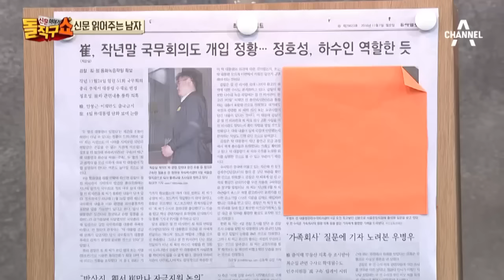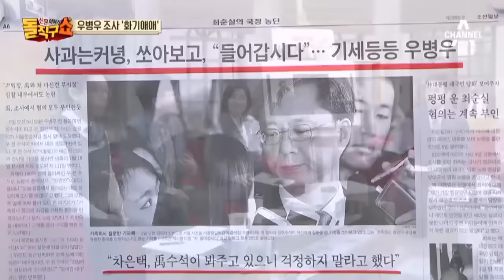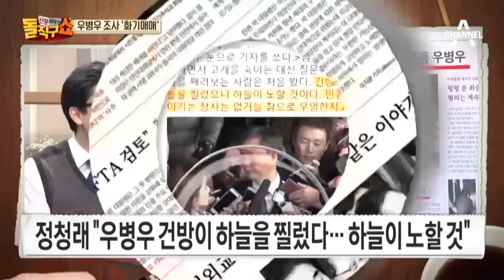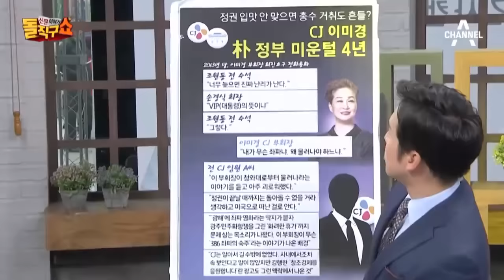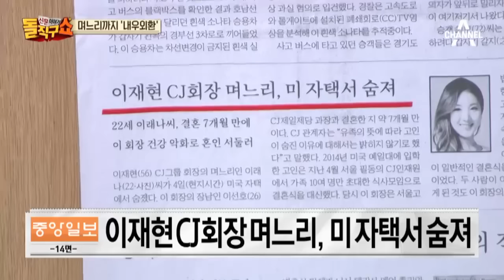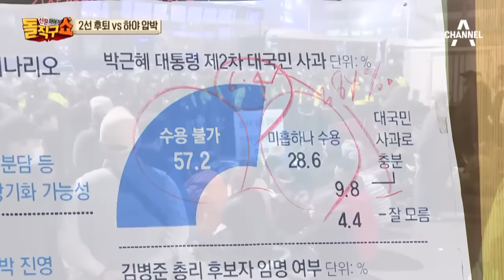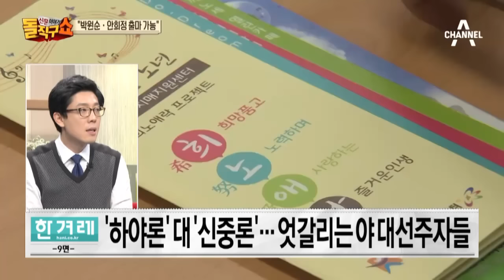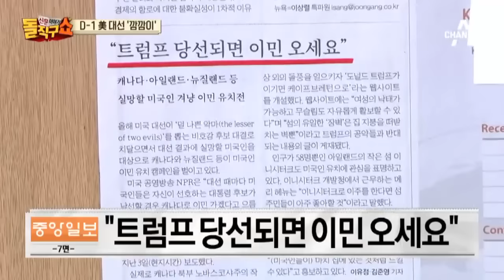[교양]신문이야기돌직구쇼+_900회